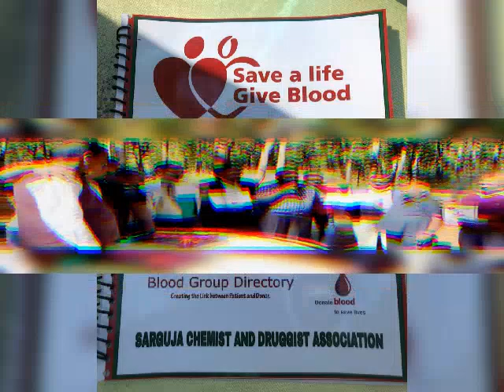DCDA SURGUJA MAINPAT